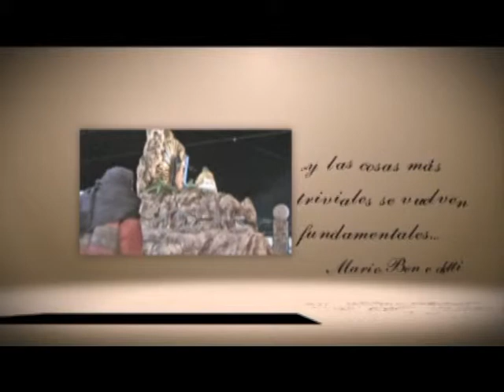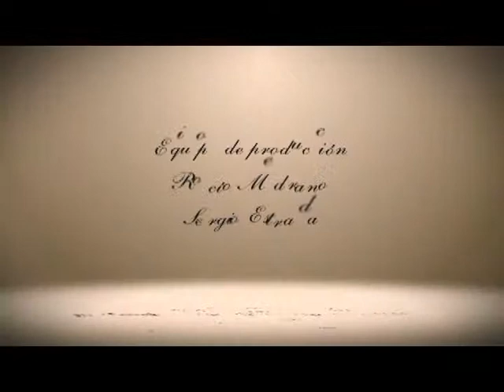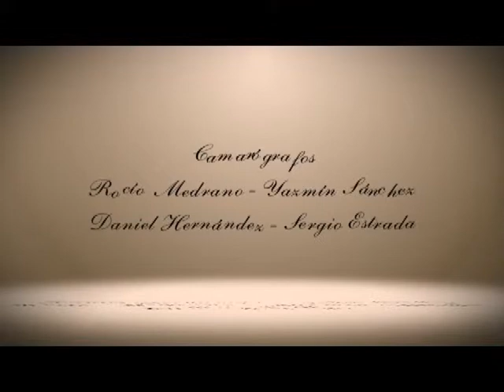Acercarte - Entrevista con la bailarina profesional Natalie Rodríguez Martínez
Acercarte te presenta la entrevista con la bailarina profesional Natalie Rodríguez Martínez, egresada de la Escuela de Danza Contemporánea de la Secretaría de Educación de Gobierno del Estado de San Luis Potosí.